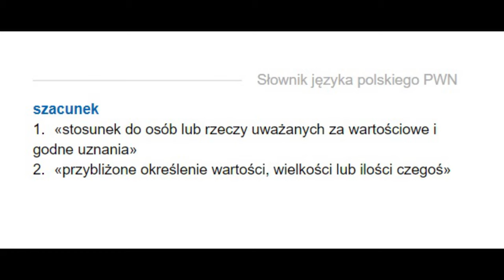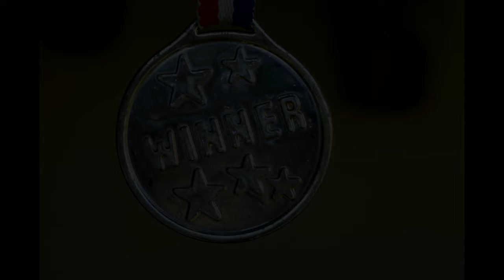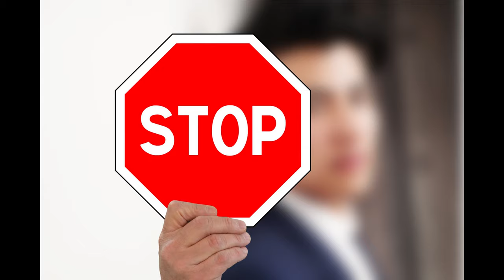Musisz wiedzieć || #16 Szanuj siebie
Szacunek do siebie to podstawa, wyjaśniam dlaczego warto.

Chcesz dać coś od siebie?